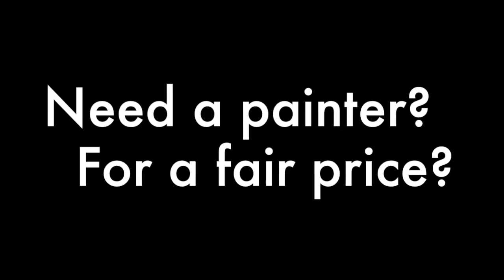Why do certain paints take more coats to cover?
Jon talks about the process that it takes to make certain paints to cover, based on the quality and color.